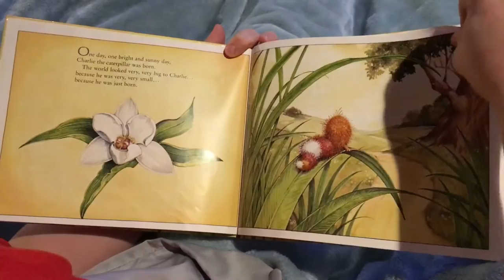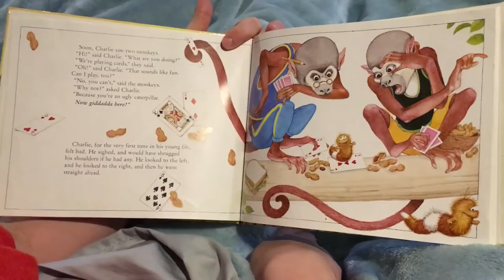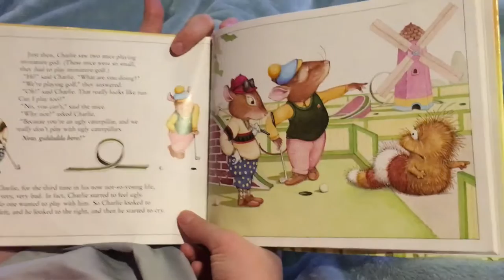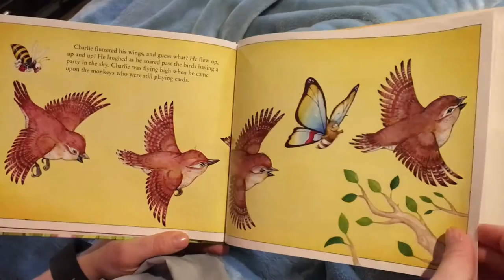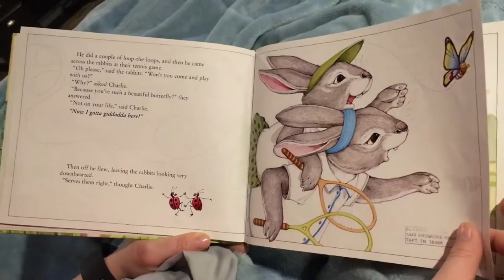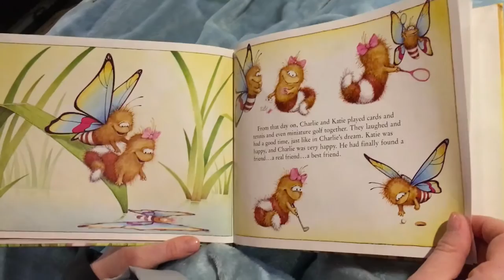Charlie the Caterpillar